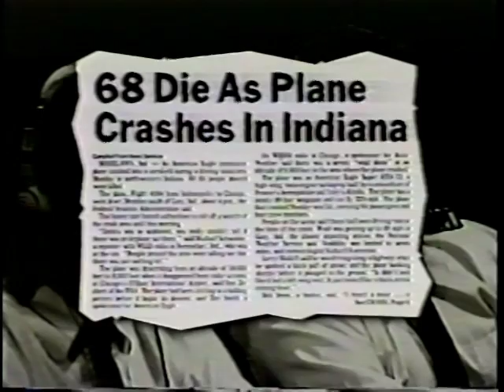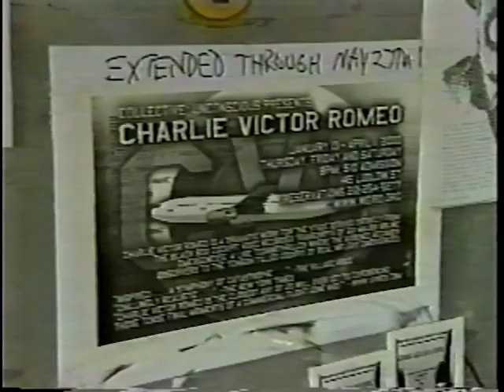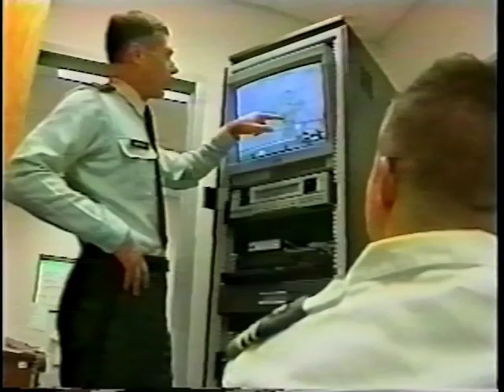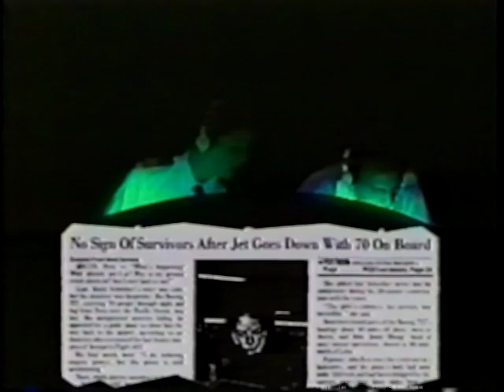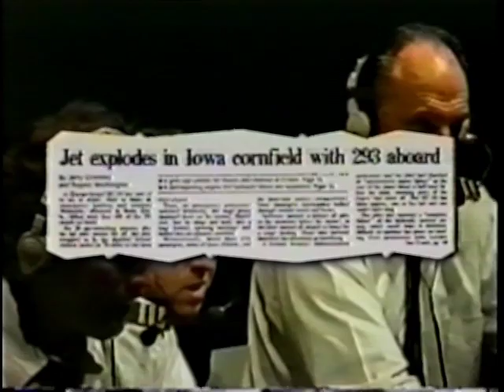Charlie Victor Romeo - PBS Newshour - Cockpit Drama